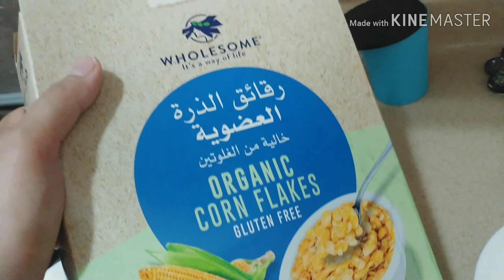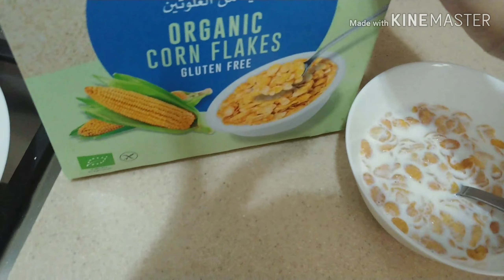MY ABAYYA COLLECTION|pakistani mom|pakistani mom in Saudi arabia vlogs